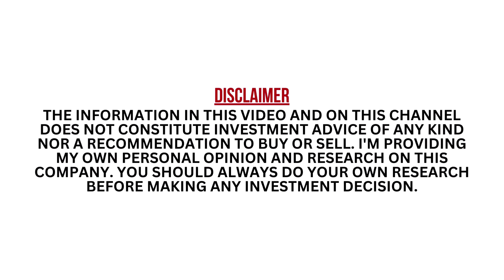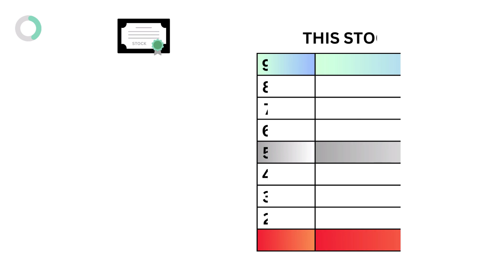Woodside Energy (WDS) Stock Analysis: Should You Invest in $WDS?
GrowthShares takes a closer look at Woodside Energy (WDS) to determine whether it's a strong long-term investment opportunity. Our assessment is based on three key questions: 1) Is it good business? 2) Does it have an attractive stock? and 3) What is its fair value price? This analysis will provide valuable insights into the company's potential for growth and profitability. Stay informed with GrowthShares.